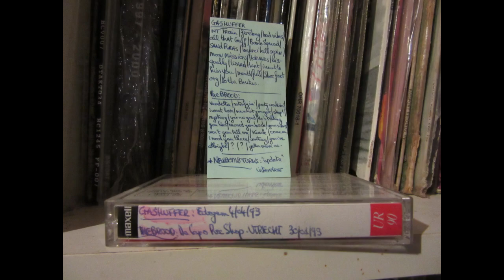The Brood (US) Live @ Da Capo Record shop, Utrecht NL January 30th 1993 (Restored & Mastered)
THE BROOD were a 60s-Inspired, organ-powered Garage rock band that put out a bunch of stuff in the 1990s. Here's a great live tape of them playing an In-store gig in Utrecht, the Netherlands nearly 30 years ago. First 5 minutes or so, the recording suffers from a little tape swirl (This set was on the B-side of the GAS HUFFER tape, which had the same issues after all), but after that, the sound gets fantastic & especially for an audience recording. For fans of THE FUZZTONES, THE CRAMPS, Question Mark & The Mysterions, Paul Revere & the Raiders, The Standells etc. 19 tracks in 49 minutes. Restored & Mastered by Mahler Haze in January 2022.